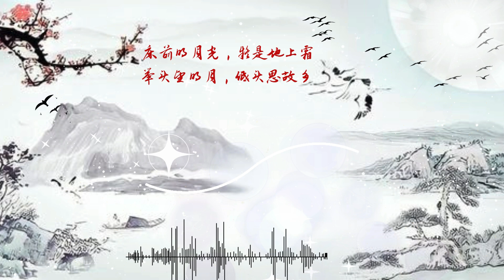Relaxing Music - Chinese Guzheng, Guqin classic music || Nhạc Cổ Trung Quốc Đàn Tranh, Đàn Cầm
Văn hóa Trung Hoa là một bức tranh phong phú và đa dạng, và âm nhạc là một phần không thể thiếu trong đó. Từ những giai điệu cổ truyền như nhạc cung đình và dân ca cho đến các thể loại hiện đại như nhạc pop và rock, âm nhạc Trung Hoa phản ánh sâu sắc lịch sử, triết lý và đời sống của người dân nơi đây. Các nhạc cụ truyền thống như đàn tranh, đàn nhị, và sáo trúc không chỉ mang âm sắc độc đáo mà còn chứa đựng tinh hoa văn hóa hàng ngàn năm. Âm nhạc Trung Hoa thường mang tính chất nhẹ nhàng, trữ tình và sâu lắng, thể hiện sự gắn kết với thiên nhiên và tâm hồn con người. Trong các dịp lễ hội, âm nhạc còn được kết hợp với múa lân, múa rồng và các hình thức nghệ thuật truyền thống khác, tạo nên một bức tranh văn hóa đầy màu sắc và sống động. Thông qua âm nhạc, người ta có thể cảm nhận được những giá trị cốt lõi của văn hóa Trung Hoa như lòng hiếu thảo, tình yêu thiên nhiên và sự tôn trọng truyền thống.